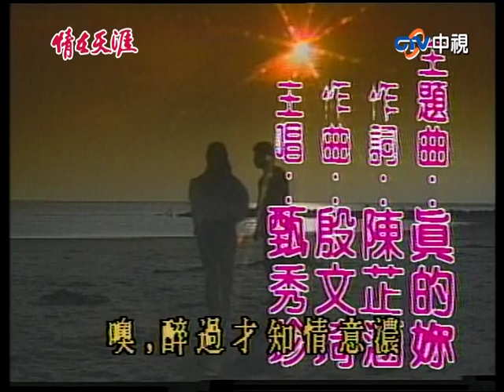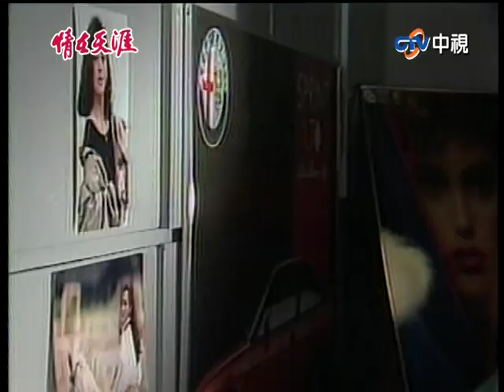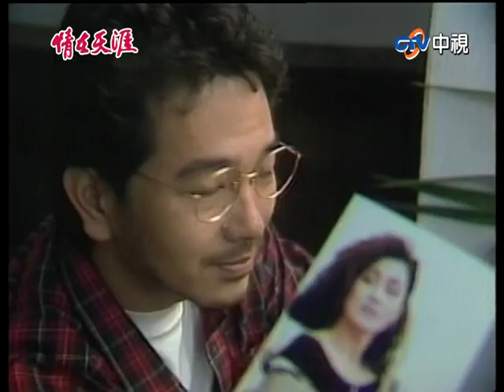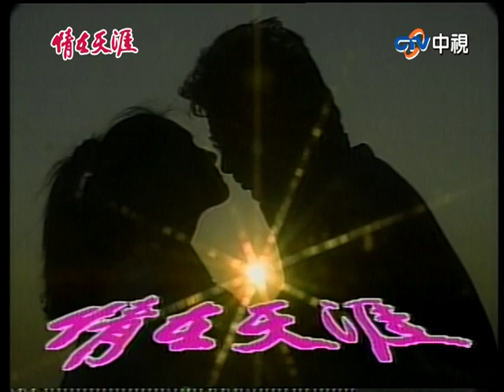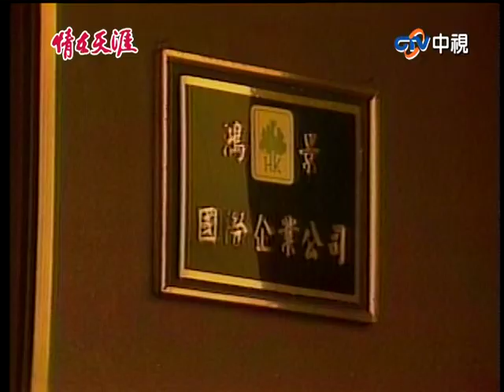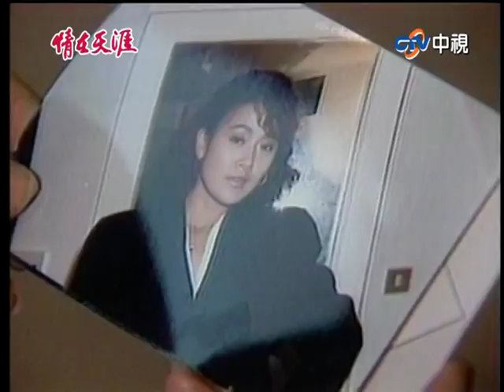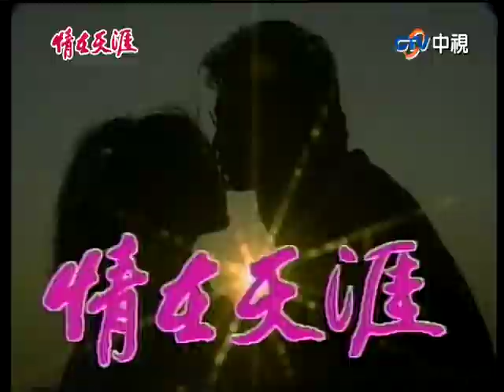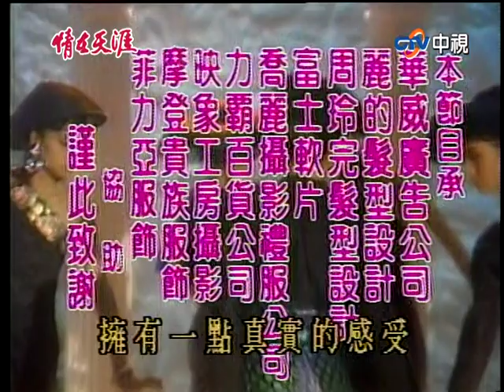雪兒設法接近俞家父子 常叔憂計畫被毀竟暗害中石！【情在天涯 完整版】EP15 甄秀珍 張晨光 歸亞蕾 梁修身 陳莎莉 郎雄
10:38 大德要尋找親生子
24:48 雪兒設法接近家祺
37:05 常叔憂計畫被毀竟暗害中石